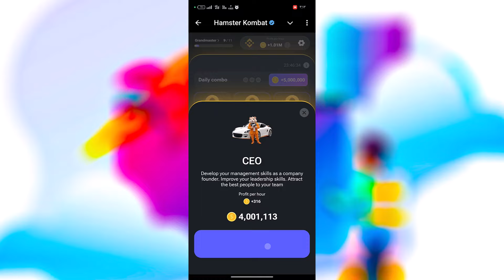فتح كروت هامستر اليوم الجديدة 21-8 |daily combo فتح بطاقات هامستر هذا اليوم hamsterkombat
✔✔ رابط الربح من بوت التليجرام المستخدم في الفيديو Hamster kombat ✔

5 مليون عملة مجاناً عن طريق فتح كروت هامستر كومبات | Hamster Kombat Daily Combo ⚡احصل في ثواني فقط

 رمز تشفير بطاقة Hamster Kombat Daily Combo للحصول على 5 ملايين رمز مجانًا. بطاقة Hamster Kombat Combo اليوم31 يوليو 2024 في لعبة Hamster Kombat اليوم. 31 يوليو بطاقة Hamster Kombat Comb

✔ أهلا بيكم أصدقائي في فيديو جديد عن فتح كروت هامستر اليوم الجديدة 19-8 |daily combo فتح بطاقات هامستر هذا اليوم hamsterkombat
 تعرف علي حقيقة عملة الهاميستر كومبات Hamster kombat تعال اقولك الخلاصة

ـ طريقة الربح من Hamster Kombat و كيفية السحب .
ـ شرح عمله hamster من بوت التليجرام وكيفيه السحب .
بوت Hamster طريقة سحب العملات والمشاركة في البيع المسبق اخبار نار حرفيا
بوت هامستر خطوات بدونها لن تتمكن من سحب عملاتك احذر هذا الخطأ
راح عليك ايردروب هامستر كومبات | hamsterkombat
الطريقة الصحيحة لربط بوت هامستر Hamster Kombat بمحفظة بوت wallet او Tonkeeper | معلومات جدا مهمة
شراح كامل بوت هامستر وربح قبل ادراج عمله 2024 سرعه 1.5X
احصل على اكثر من مليون عملة هامستر الجديدة بأسهل طريقة ممكنة | شرح عملة هامستر | hamster kombat
أقوى شرح عن بوت هامستر وطريقة الربح منه | ضاعف ارباحك 🤑
ربح مليون عمله في 10 ثواني لما تحل لغز بوت HAMSTER KOMBAT !!!😱
سحب hamsterkombat حل الالغاز 6 مليون عمله
عاجل: هامستر كومبات كود مورس وربح المليون عمله ايردروبHAMSTER KOMBAT
حل لغز المليون عملة في بوت هامستر | Hamster Kombat Daily Cipher | Morse Code ⚡
فتح كروت اليوم عملة الهامستر والحصول على 5 مليون عملة هامستر | hamster kombot
حل لغز المليون عملة في بوت هامستر بتاريخ 6/7 Hamster Kombat Daily Cipher Morse Code
هذه العملة خطيرة !! hamster kombat
طريقة سحب ارباح عملة الهامستر بعد انشاء محفظة تلجرام فعل قبل فوات الأوان| hamster kombat
بوت HAMSTER KOMBAT للربح من تعدين العملة علي تيلجرام مجانا | العملة سعرها كام | وازاي هتبيعها!!!😱
و أخيرا طريقة سحب عملة hamster kombat و تحويلها الى المحفظة
كيفية ربط Hamster Kombat بمحفظة tonkeeper لسحب العملات للمبتدئين
أخيرا سحب عملات بوت Hamster Kombat وتحويلها الى دولار⬅️ثغرة ربح 10 مليون عملة هامستر -Hamster Kombat
حقيقة الربح من بوت هامستر وسحب الارباح الان معلومات صادمة 😱 | hamster kombat
شرح Hamster Kombat من الصفر خطوة خطوة للمبتدئين
شرح بوت هامستر Hamster Kombat Bot و طريقة الربح منه و كيفية السحب | جمع
German Gov Sells BTC & Ethereum Doc Announced & Andrew Tate launched meme coin ⚡️ Hamster News